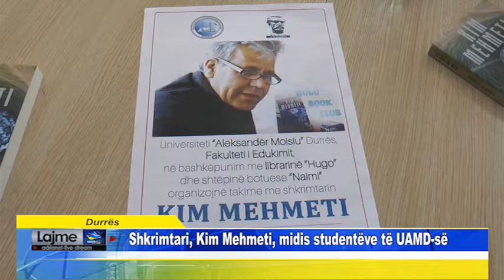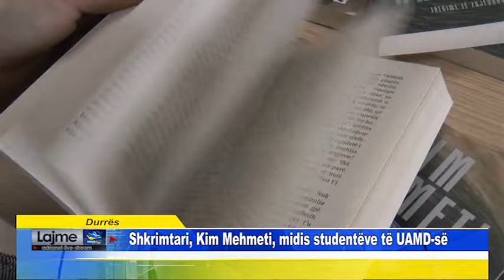SPECIALE Shkrimtari, Kim Mehmeti, midis studentëve të UAMD së